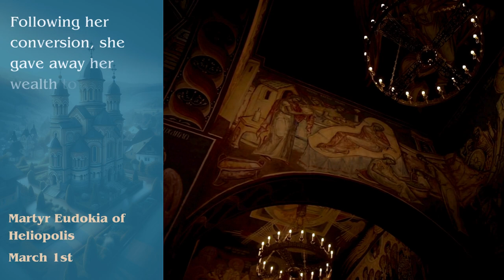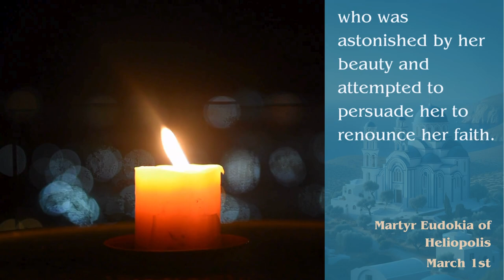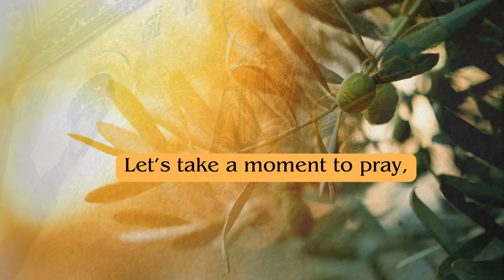Martyr Eudokia of Heliopolis - March 1st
Join us on 'Orthodox Saint of the Day' as we commemorate the valor and faith of Martyr Eudokia of Heliopolis, honored on March 1. Dive deep into the transformative journey of a woman whose life was radically changed by her encounter with Christianity.

Martyr Eudokia, once a pagan of remarkable beauty and wealth, became a shining example of conversion and dedication to God. After embracing Christianity at the age of 30, she renounced her former life, distributing her wealth to the poor and dedicating herself to a monastic life of prayer and fasting. Her story unfolds in Heliopolis, Phoenicia, where her faith led her not only to perform miracles but also to face martyrdom with extraordinary courage.

Learn about her spiritual journey, her acts of charity, her miraculous abilities, and her ultimate sacrifice for her faith under the persecution of Emperor Trajan.

🔔 Discover the depth of commitment and the power of faith in Orthodox Christianity.